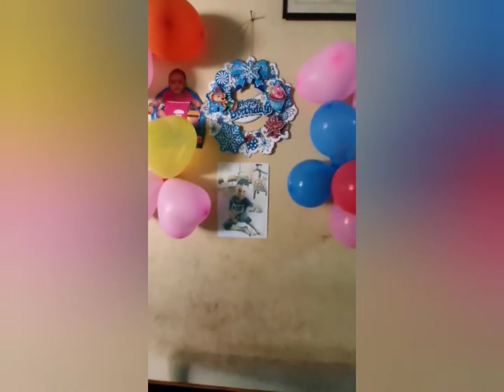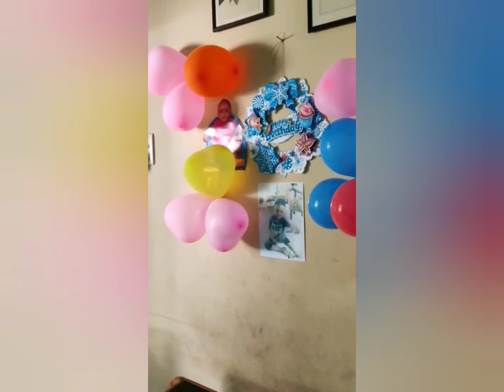ഒരു കുഞ്ഞു birthday party 🎂🎂🎂